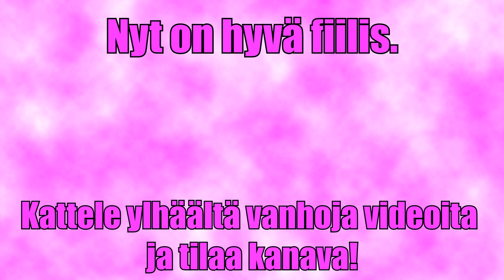RTRC-Ralli 24.9.2022 - INCAR kooste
Luovan 4kk tauon jälkeen taas kilpailemassa. Ja tällä kertaa lopputulos yllätti kaikki.